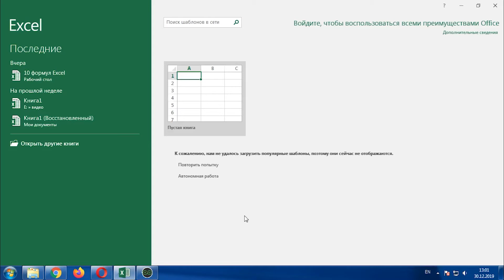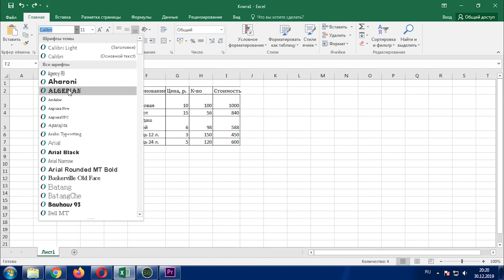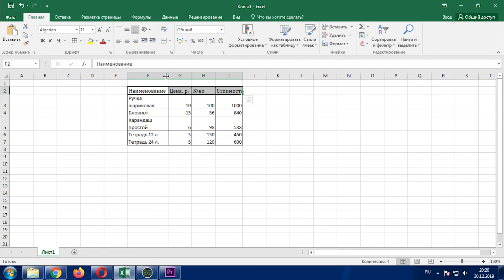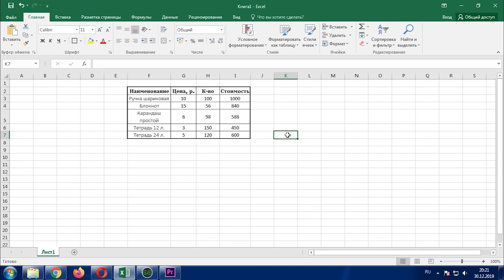Простая таблица в Excel. Excel для начинающих простыми словами. Часть № 1.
КАК РАБОТАТЬ В EXCEL С ТАБЛИЦАМИ ДЛЯ ЧАЙНИКОВ: ПОШАГОВАЯ ИНСТРУКЦИЯ.

Как выделить столбец и строку.
Чтобы выделить весь столбец, щелкаем по его названию (латинской букве) левой кнопкой мыши.
Для выделения строки – по названию строки (по цифре).
Чтобы выделить несколько столбцов или строк, щелкаем левой кнопкой мыши по названию, держим и протаскиваем.
Для выделения столбца с помощью горячих клавиш ставим курсор в любую ячейку нужного столбца – нажимаем Ctrl + пробел. Для выделения строки – Shift + пробел.
Как изменить границы ячеек.
1 Передвинуть вручную, зацепив границу ячейки левой кнопкой мыши.
2 Когда длинное слово записано в ячейку, щелкнуть 2 раза по границе столбца / строки. Программа автоматически расширит границы.
3 Если нужно сохранить ширину столбца, но увеличить высоту строки, воспользуемся кнопкой «Перенос текста» на панели инструментов.
Для изменения ширины столбцов и высоты строк сразу в определенном диапазоне выделяем область, увеличиваем 1 столбец /строку (передвигаем вручную) – автоматически изменится размер всех выделенных столбцов и строк.
Как вставить столбец или строку.
Для быстрой вставки столбца нужно выделить столбец в желаемом месте и нажать CTRL+SHIFT+"=".
Пошаговое создание таблицы с формулами.
Заполняем вручную шапку – названия столбцов. Вносим данные – заполняем строки. Сразу применяем на практике полученные знания – расширяем границы столбцов, «подбираем» высоту для строк.
Чтобы заполнить графу «Стоимость», ставим курсор в первую ячейку. Пишем «=». Таким образом, мы сигнализируем программе Excel: здесь будет формула. Выделяем ячейку В2 (с первой ценой). Вводим знак умножения (*). Выделяем ячейку С2 (с количеством). Жмем ВВОД.
Когда мы подведем курсор к ячейке с формулой, в правом нижнем углу сформируется крестик. Он указываем на маркер автозаполнения. Цепляем его левой кнопкой мыши и ведем до конца столбца. Формула скопируется во все ячейки.
Обозначим границы нашей таблицы. Выделяем диапазон с данными. Нажимаем кнопку: «Главная»-«Границы» (на главной странице в меню «Шрифт»). И выбираем «Все границы».
Теперь при печати границы столбцов и строк будут видны.